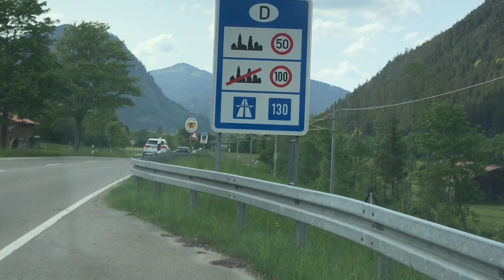Allgâu Bavaria - Germany 🇩🇪 most beautiful place-Baden-wûrthmburg Full HD